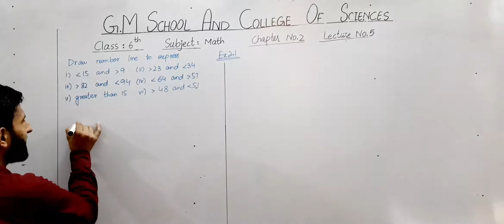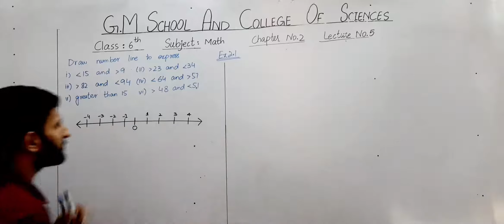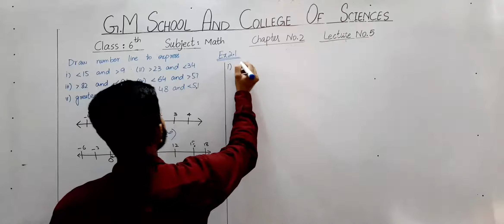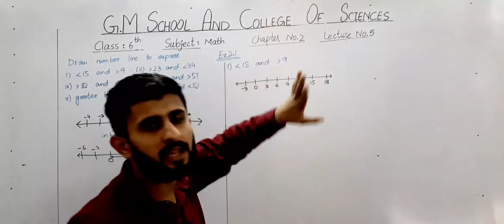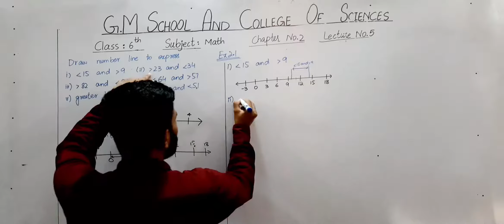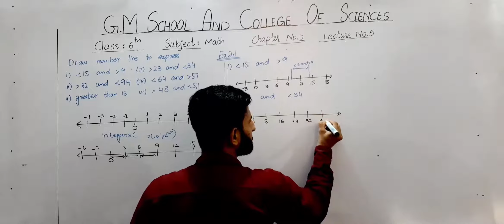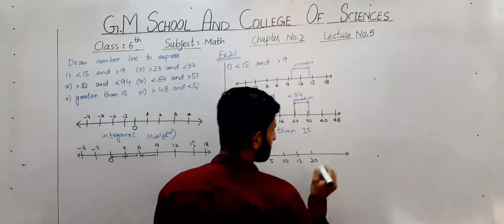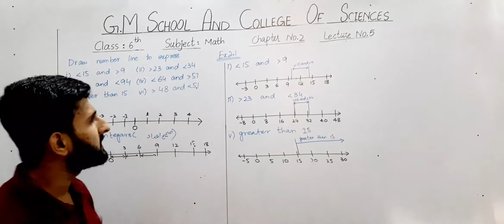6th Mathematics Lecture#5 By Sir Jawad